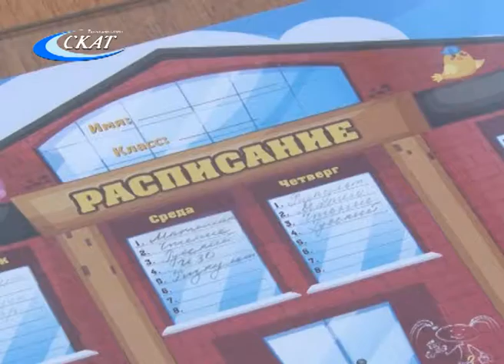СЛОБОДСКОЙ В ЛИЦАХ: НАТАЛЬЯ ТЮПИНА О ПОЕЗДКЕ НА ВСЕРОССИЙСКИЙ ФОРУМ КЛАССНЫХ РУКОВОДИТЕЛЕЙ